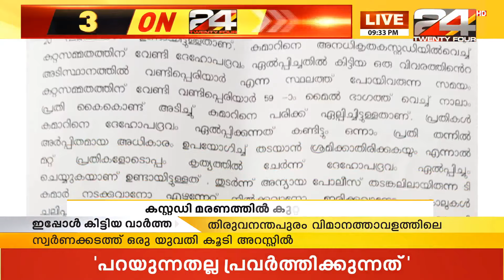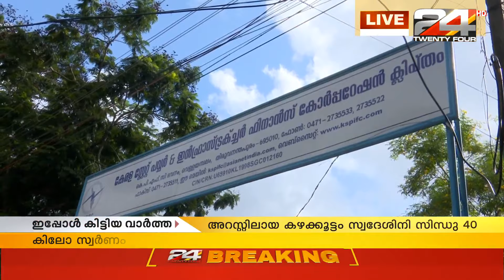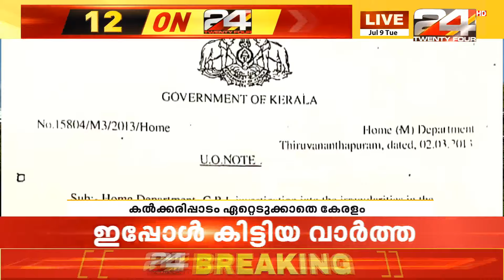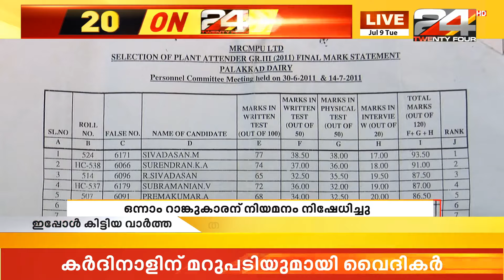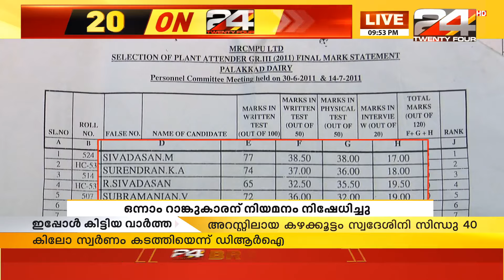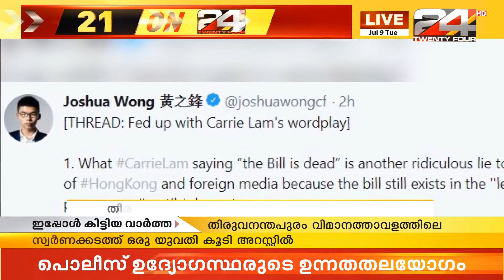ഇന്നത്തെ പ്രധാന 24 വാർത്തകൾ | 24 ON TWENTY FOUR | 09 JULY 2019 | 24 NEWS